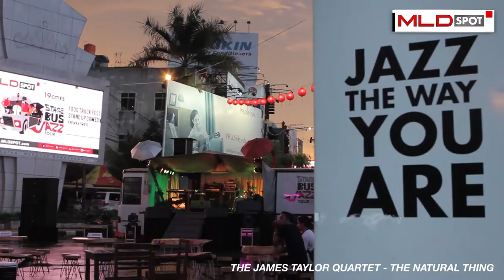Stage Bus Jazz Tour - Official After Movie | MLDSPOT 2016